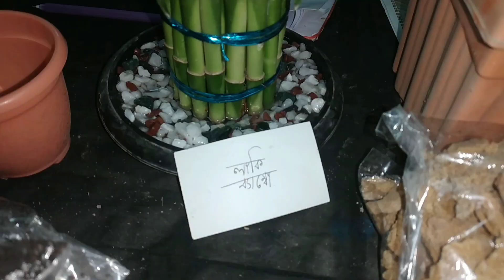পাবনায় পুস্পমেলায় বনসাই গাছের সমাহার।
পাবনা বীর মুক্তিযোদ্ধা রফিকুল ইসলাম স্বাধীনতার অনুষ্ঠিত পুষ্প মেলায়। বনসাই ও ক্যাকটাস গাছের সমাহার।  এখানে আরও পাওয়া যাচ্ছে বনজ ও ফলজ কাছের চারা। ফুল তো রয়েছেই। আপনি ইচ্ছে করলেই ঘুরে আসতে পারেন।